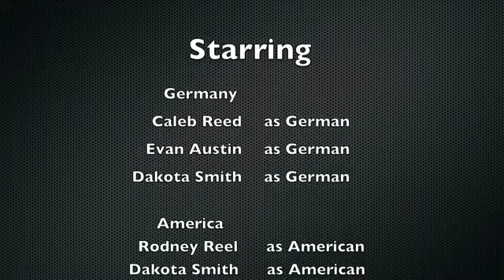World War III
What Caleb, Evan, Dakota, and Rodney do on a rainy day.